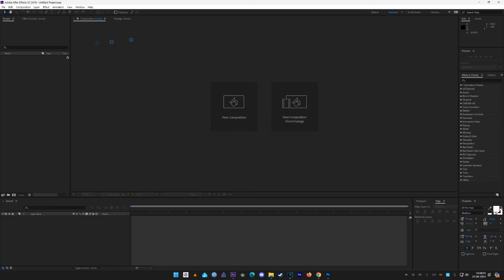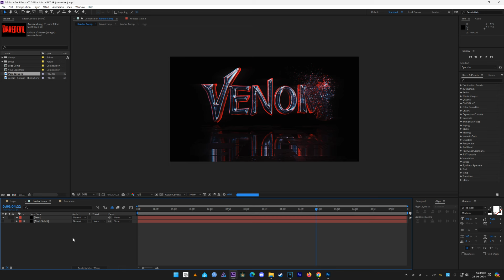Particle Logo Reveal After Effects Intro Template #267 Animation Free Download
Vegas Pro Modern Glitch Logo Reveal Animation Intro Template.

Hey, guys here's another spectacular Vegas Pro Glitch Logo  Reveal Intro  Animation  Motion Graphics Intro Template.

▶ Intro Tutorial by: FlimlionVisualFX

▶Song:  Bonefire - An Jone